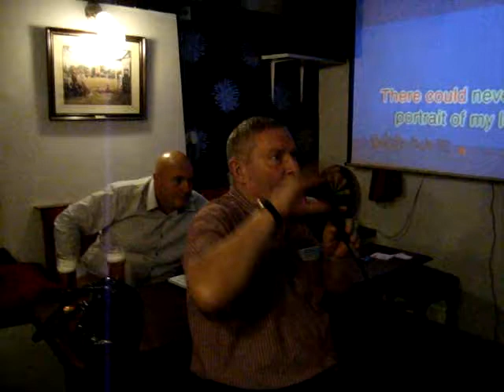Stanhope Karaoke: Bruce 21 September 2013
Bruce sings karaoke at the Pack Horse in Stanhope